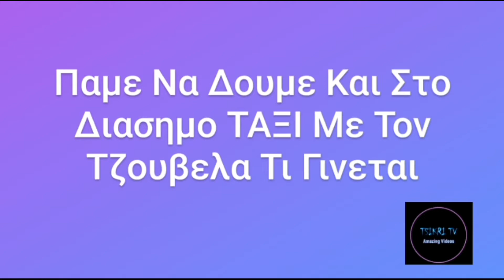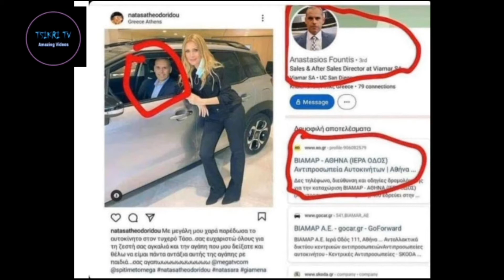Η Κοροιδια Των Τηλεοπτικων Παιχνιδιων!!!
Στο Παρακατω Βιντεο Παρατηρουμε Πολλες Συμπτωσεις Στα Τηλεοπτικα Παιχνιδια  Σε Διαφορα Καναλια Πιστευετε Οτι Ειναι Συμπτωσεις?